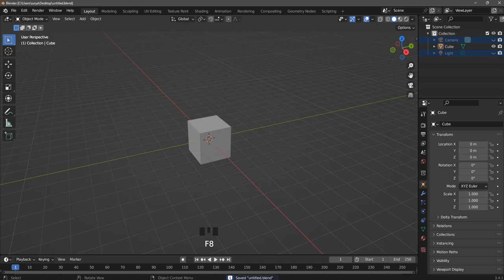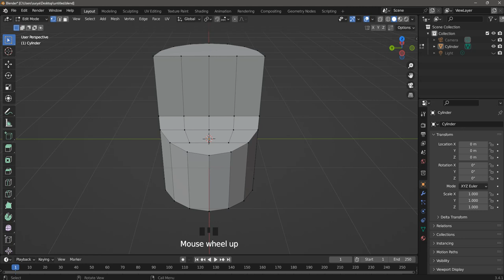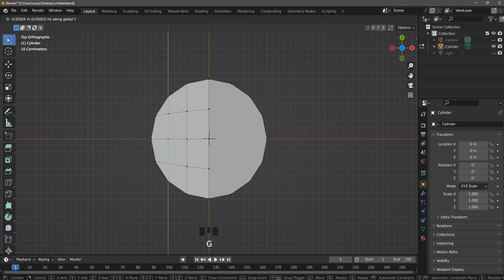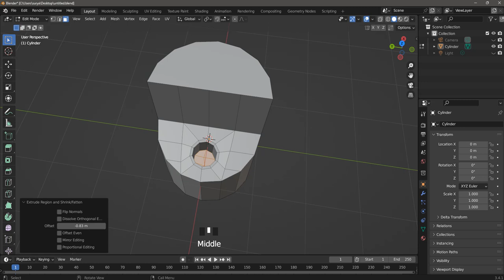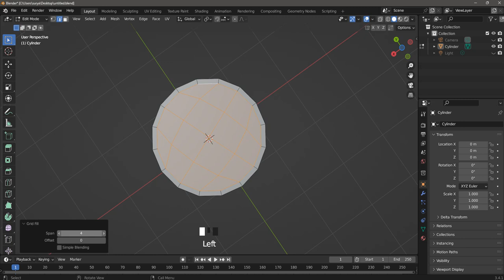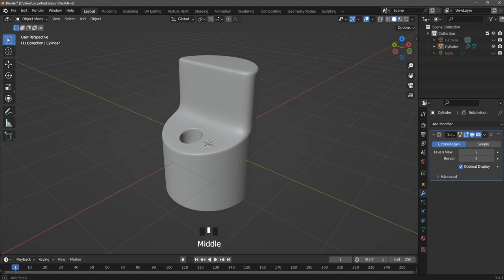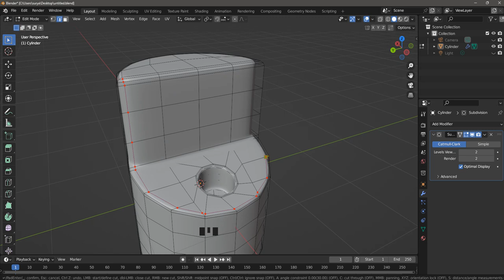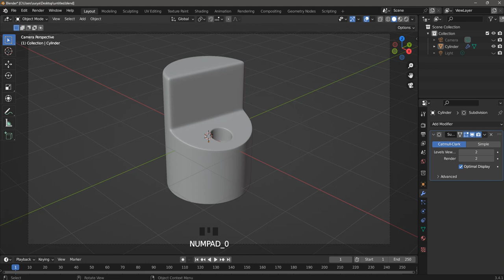Cylindrical Shape Cut Part 3D Design || Hard Surface || Subdivision || Product Modelling in blender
In this video Tutorial, You're going to learn how to make a Cylindrical Shape cut with holes 3D Modelling in Blender. This Tutorial will cover Advanced Techniques to achieve Good command while Subdivision Modelling.